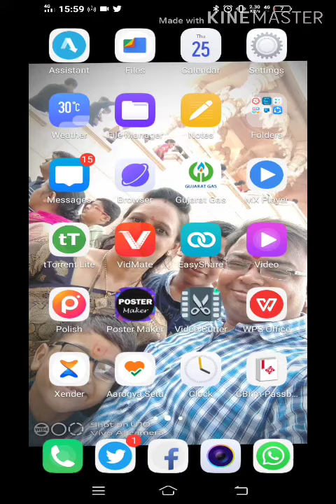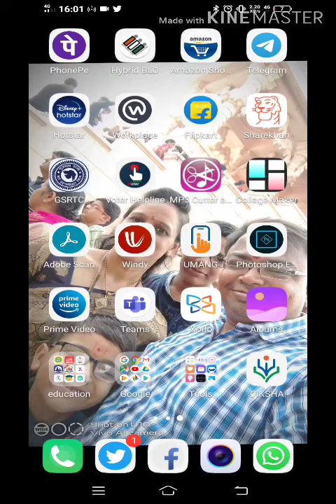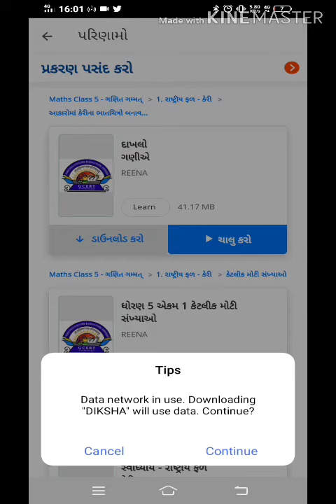sn122 DikshaApp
Diksha App દ્વારા QR કોડ સ્કેન કરી Home Learning કેવી રીતે કઇ શકાય તેની સરળ સમજૂતી..

નમસ્કાર મિત્રો ,
મારા અન્ય વિડીયો ની લિન્ક નીચે મુજબ છે.